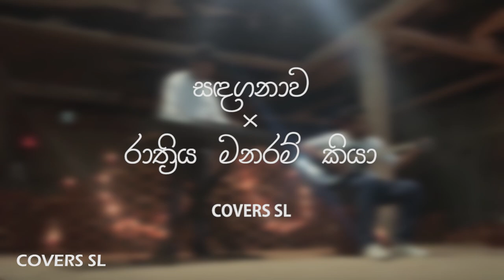Kovin & Tharindu | Sandaganawa ~ Rathriya Manaram Kiya (සඳගනාව ~ රාත්‍රිය මනරම් කියා) Cover | Mashup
Title | Sandaganawa ~ Rathriya Manaram Kiya by Kovin & Tharindu
Performed by Kovin Sanjula & Tharindu Ranasinghe
New music arrangement & Mixed by Isiwara Manthrirathne @ Serene Studio
Mastered by Tharusha Ravihansa @ DownTownOverdoseTV
Flute - Maleesha Peiris
Thabla - Gihan Mayura
Bass Guitar - Chathusha Dissanayake

Video Production by Isuru Rajapakshe @ View-Screen Entertainments
Production Asst. by Krishan Thennakoon

♪Sandaganawa - Dhanith Sri
Artist - Dhanith Sri
Lyrics & Melody - Dhanith Sri
Mixing & Mastering - Sanjula Himala @ ReaZon Records
Guitars - Kavin Harshana

♪Rathriya Manaram - Pasan & Tharindu Ft. Tharaka
Melody by - Tharindu Priyankara De Silva
Lyrics - Susantha Dandeniya
Guitars - Mahendra Pasquel
Flutes - Sajeewa Gurusinghe
Vocals - Tharaka Gunarathne
Recorded by  Lakmina and Rihan @ Redfox
Mixed by Pasan Liyanage @ Redfox
Mastered by Cass (UK)

△ Connect with Kovin & Tharindu
Kovin Sanjula

Special Thanks

Isuru Rajapakshe
Isiwara Manthrirathne
Tharusha Ravihansa
Krishan Thennakoon
Isuru Withanage @ iProductions

Hope you enjoy this cover mashup version...